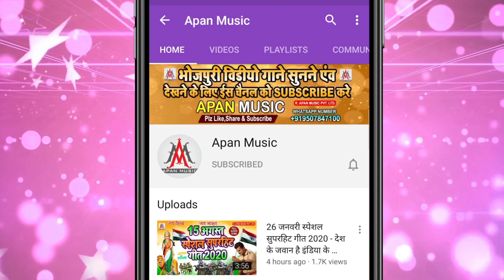लेव पिछवा से राजा मोटा जईब || Rajesh Rashila || Lewa Pichhwa Se Raja Mota Jaiba || Bhojpuri Song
►Song : Lewa Pichhwa Se Raja Mota Jaiba
►Singer : Rajesh Rashila
►Lyrics :  Chandan Bedardi